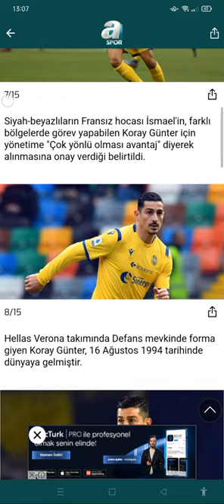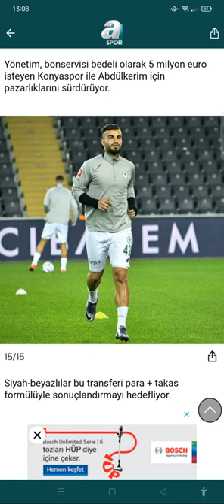BEŞİKTAŞ GALATASARAY'IN ESKİ DEFANSINI ALIYOR!! KAYNAK